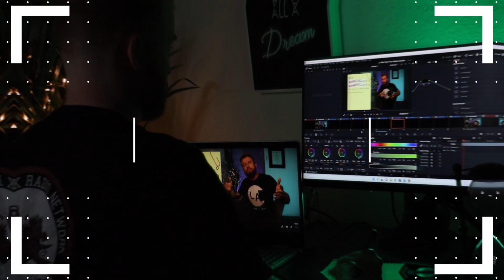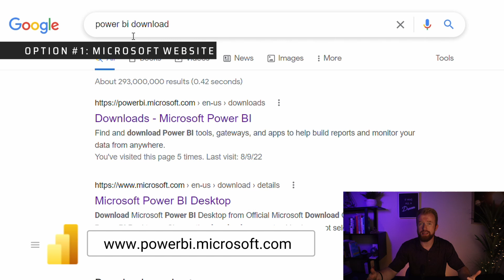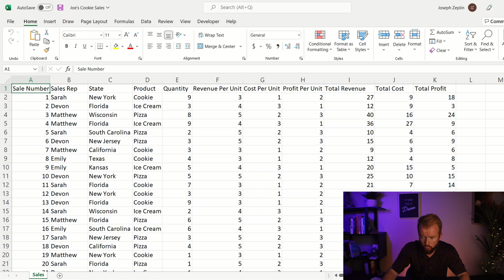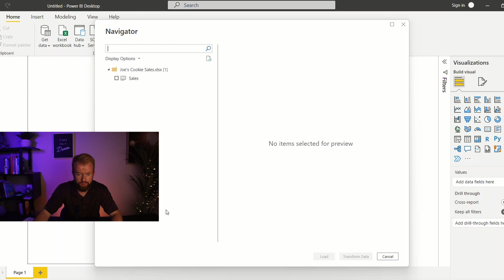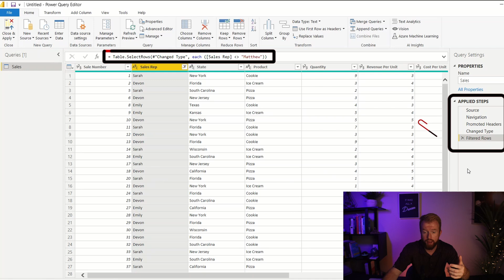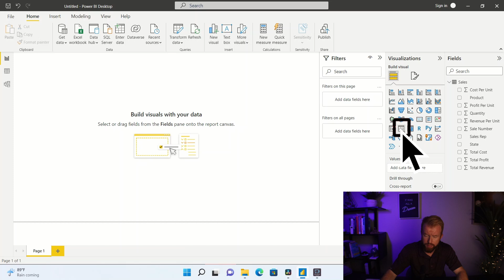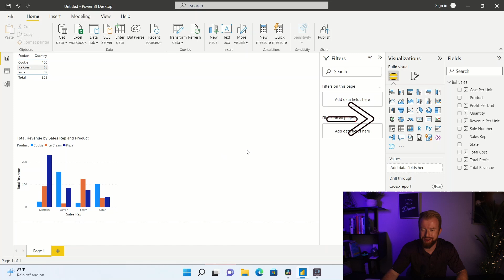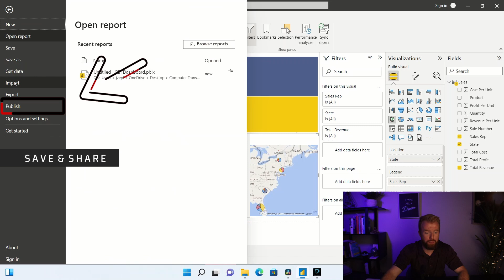Download Power BI and Create A Dashboard | 2026 Power BI Tutorial for Beginners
How to download Power BI and create a dashboard. This step by step tutorial will show you how to download Power BI for free in 2026 and how to get started!

QUESTION – Have a question about YouTube or online video? Drop it in the comments!

About:
In this video, you'll learn how to create download Microsoft Power BI to your Windows desktop in this easy-to-follow beginners tutorial. We'll show you 2 ways on how to download on your personal or work computer!